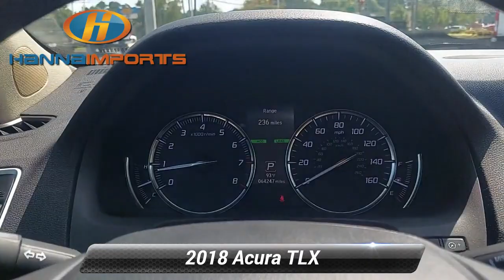Used 2018 Acura TLX w/Technology Pkg, Raleigh, NC 3013994B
Hanna Imports

*Carfax Accident Free* Navigation Leather Seats Bluetooth Backup Camera Sunroof Heated Seats Keyless Access w/ Push Button Start *Multi Point Inspection* TLX 2.4L w/Technology Package Navigation System Power moonroof.*br*Priced below KBB Fair Purchase Price! 2018 Acura TLX 2.4L Bellanova White Pearl 23/33 City/Highway MPG What makes us different? We specialize in hand selecting our pre-owned inventory and providing an amazing array of vehicles on our lot here in Raleigh NC. We keep about 1000+ cars on the lot at any given time and find that being priced aggressively upfront allows us to save time complete the deal process and keep the best inventory possible. The price you see is our very best price! All of our vehicles are priced below market value. We provide a hassle-free buying experience. TLX 2.4L w/Technology Package Navigation System Power moonroof 4-Wheel Disc Brakes 7 Speakers ABS brakes Acura Navigation System w/3D View Air Conditioning Alloy wheels AM/FM radio: SiriusXM Anti-whiplash front head restraints Apple CarPlay/Android Auto Auto High-beam Headlights Auto-dimming Rear-View mirror Automatic temperature control Brake assist Bumpers: body-color CD player Compass Delay-off headlights Distance-Pacing Cruise Control Driver door bin Driver vanity mirror Drivers Seat Power Thigh Extension Dual front impact airbags Dual front side impact airbags Electronic Stability Control Exterior Parking Camera Rear Four wheel independent suspension Front anti-roll bar Front Bucket Seats Front Center Armrest w/Storage Front dual zone A/C Front reading lights Garage door transmitter: HomeLink Heated door mirrors Heated Front Seats Heated front seats HVAC memory Illuminated entry Knee airbag Lane Departure Warning System Leather steering wheel Low tire pressure warning Memory seat Occupant sensing airbag Outside temperature display Overhead airbag Panic alarm Passenger door bin Passenger vanity mirror Power door mirrors Power driver seat Power passenger seat Power steering Power windows Premium Milano Leather-Trimmed Sport Seats Radio data system Radio: ELS Studio Premium Audio System Rear anti-roll bar Rear reading lights Rear seat center armrest Rear window defroster Remote keyless entry Security system Speed control Speed-sensing steering Speed-Sensitive Wipers Split folding rear seat Steering wheel mounted audio controls Tachometer Telescoping steering wheel Tilt steering wheel Traction control Trip computer Turn signal indicator mirrors Variably intermittent wipers and Wheels: 17* x 7.5* Machine-Finished Aluminum Alloy. Awards:*br* * 2018 KBB.com 10 Best Luxury Cars Under $35000 * 2018 KBB.com 5-Year Cost to Own Awards*br*Kelley Blue Book Brand Image Awards are based on the Brand Watch(tm) study from Kelley Blue Book Market Intelligence. Award calculated among non-luxury shoppers.  Kelley Blue Book is a registered trademark of Kelley Blue Book Co. Inc.

[RLVID:1892:ec5deee41cd922de:3a915fa777498ce4:1]